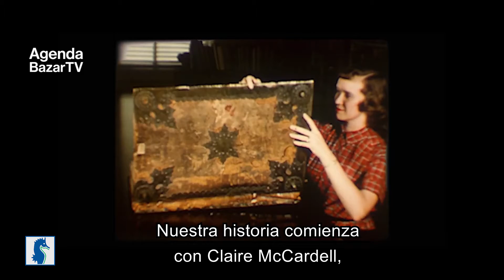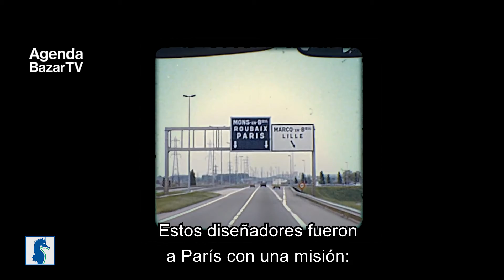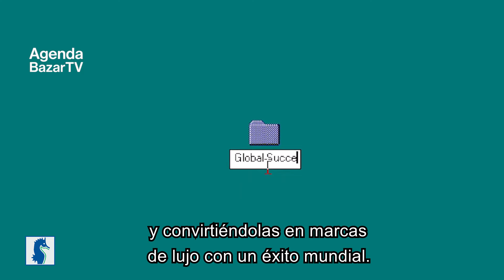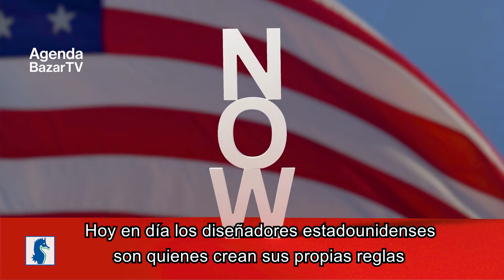Todo lo que importa saber a proposito de la historia de la moda estadounidense con Hamish Bowles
Todos los galas del Met presentan un tema que no solo es el de la exhibición anual, sino que también los invitados tienen que intentar vestirse con ese el tema  en mente.
Este año el tema fue ¨La historia de la moda estadounidense. Hamish Bowles, editor general de Vogue EEUU nos cuenta todo lo que tenemos que saber para ser entendidos del tema.